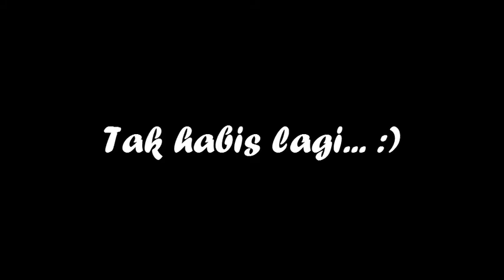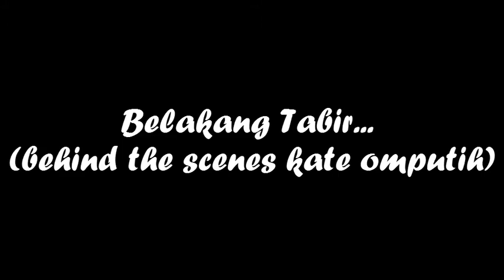Muhammad Afiq & Nurul Azureen (Majlis Pertunangan 15.09.2013)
Our lil' present to you bro.. enjoy :)